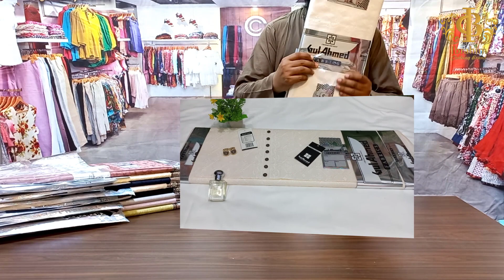GulAhmed Pasha Gent's Unstitched | Summer Collection | IBRAHIM Clothing Brand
this video is review GulAhmed Pasha Gent's Unstitched Summer Collection 2022 IBRAHIM Clothing Brand Tata market factory area Faisalabad
for order #
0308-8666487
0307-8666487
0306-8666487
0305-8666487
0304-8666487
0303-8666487